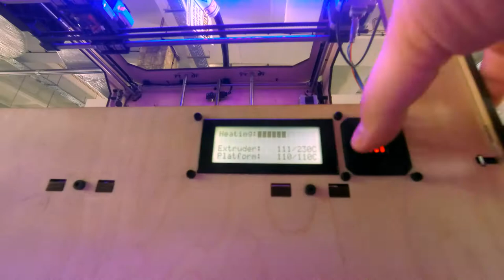WARP 2013 - a short summary of hub:raum Krakow turbo accelerator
The short summary of all days of hub:raum Krakow WARP